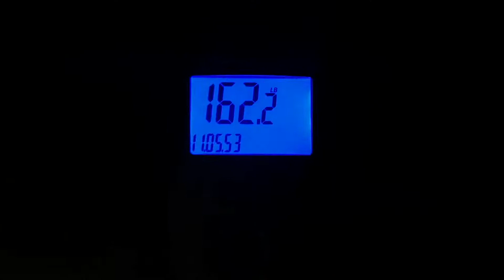WEIGH-IN WEEK #10 | I AM REALLY ENJOYING SUMMER! 🙈| WEIGHT LOSS JOURNEY | Bea Gunn | CAR CHATS